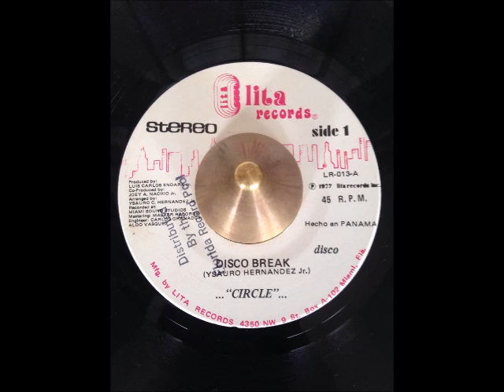Circle - Disco Break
Panama 1977